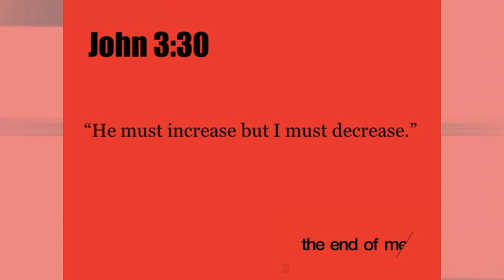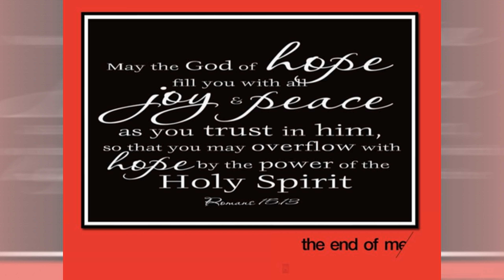"Empty to be filled Up" Conclusion "End of Me"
Sunday January 28, 2018 Fairlawn Church of God Pastor Marcus finished the powerful series "End of Me". Pastor Marcus made the point come home to me. you can't fill a full vessel. So what are you filled with?
"The measure of filling you that you will receive from God is directly related to your level of emptiness" ...Pastor Marcus
My daily prayer will be "empty me out Lord, fill me up with YOU!  None of me, ALL of YOU Jesus!